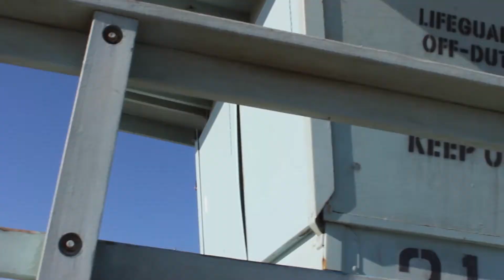CALI REMAKE // Mason Dreon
Heres another video I made, it has all the same clips as the first cali video but new music and different transitions
Song: The little things